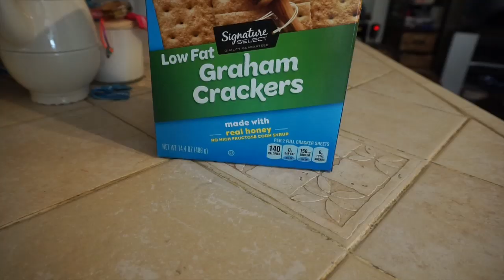Quarantine Vlog: cooking, at home workout & homework